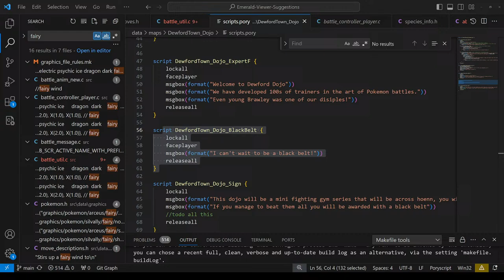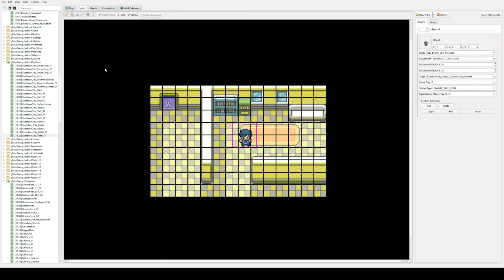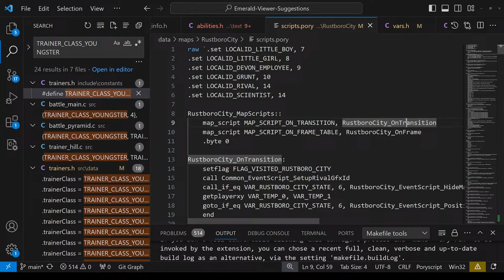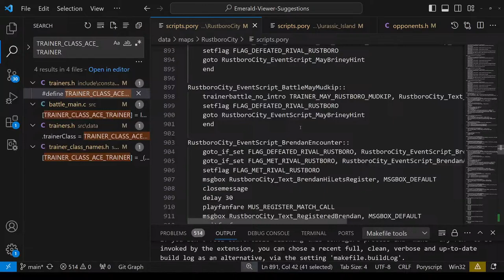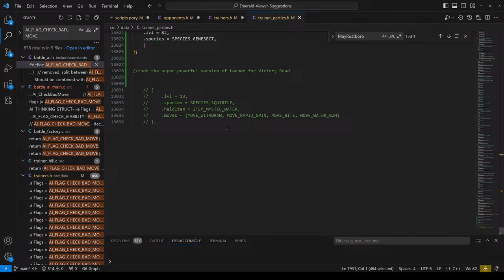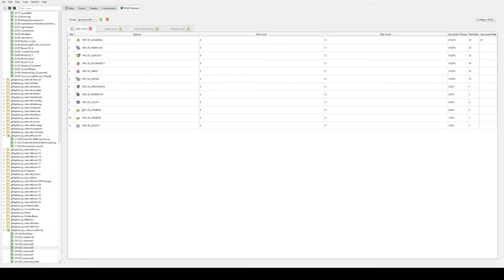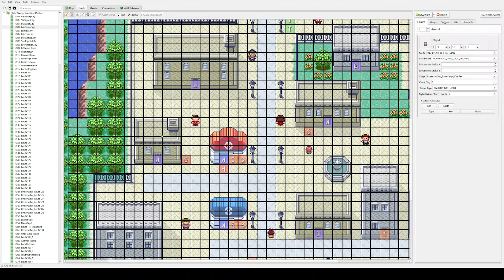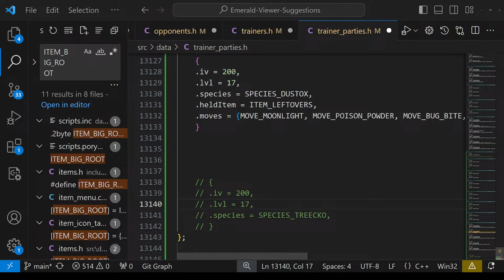Making a Pokemon Game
Making a Pokemon game based off your suggestions